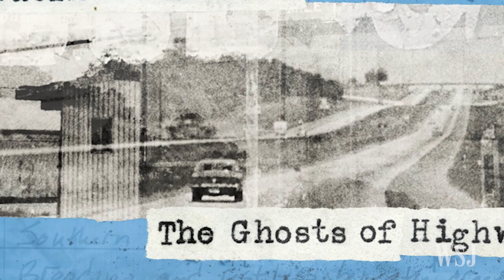Lucinda Williams on 'The Ghosts of Highway 20'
Singer-songwriter Lucinda Williams stops by the WSJ Cafe for an intimate acoustic performance and to reveal some of the secrets of her album “The Ghosts of Highway 20.”